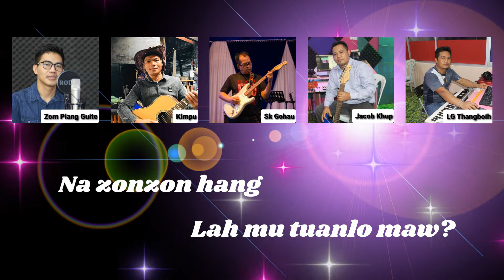Zompiang guite _ Topan hong nial lo official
Hih la pen Mizo la A sawm reng che cih la lehlin a hi a,hih la tawntung a za angai mi khempeuh Topa'n thupha hong pia ta hen.